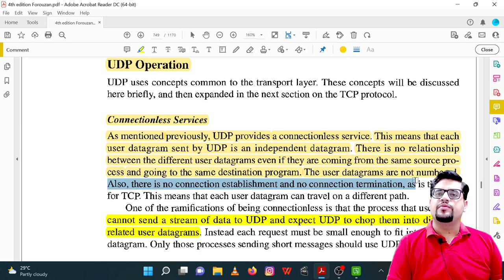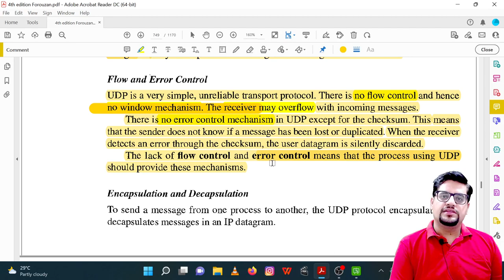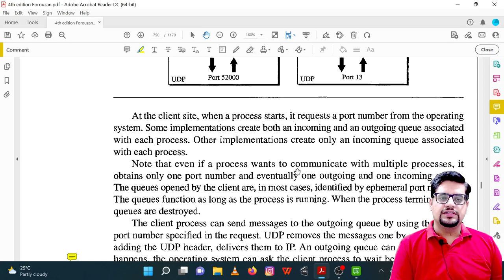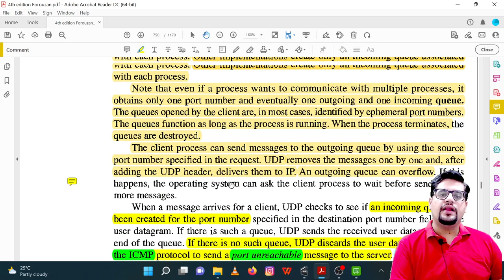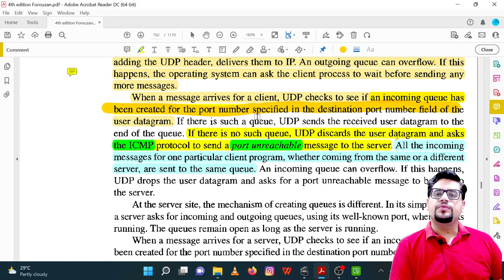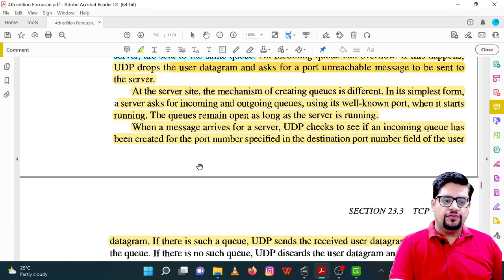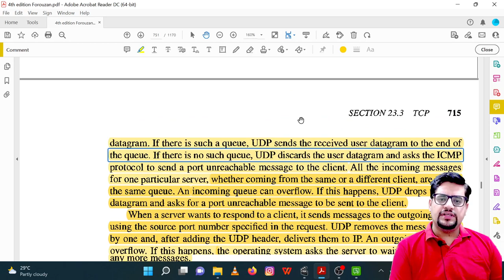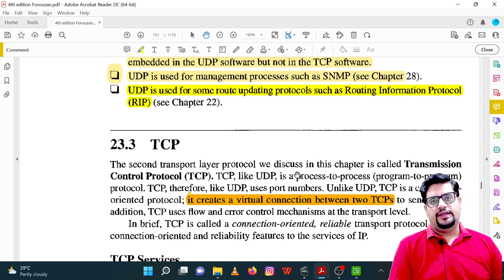UDP | User datagram protocol | PART 3(WORKING AND USES) | GATE 2023